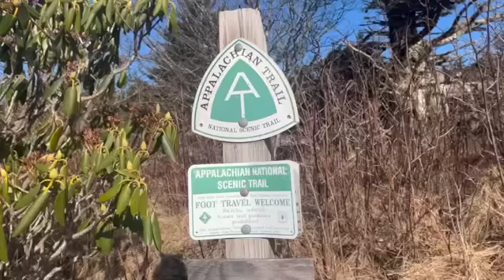Appalachian Trail for Parkinson's Disease SOBO Thru-Hike: Day 132 & 133 - Roan Mountain & The Balds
Day 132 & 133 were big climbing days for us, and luckily the weather cooperated. We summited Roan Mountain, one of the highest climbs yet, and a few smaller mountains in the Unaka Range. Across both days we hiked over 43 miles and banks some time in case we need an zero day or if the weather doesn't cooperate! A special shout-out to Sheila our trail angel for hosting us both nights and for making us dinner. Your cabin is so cute! Cheers to hoping this good hiking weather stays for a while. We have less than 400 miles to go!

Follow along with us as we southbound thru-hike all 2,194 miles of the Appalachian Trail from Maine to Georgia to raise money for Parkinson's Disease Research!!